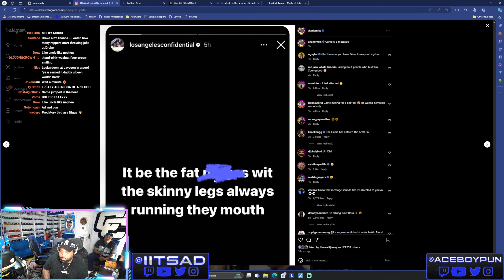The Game Calls Out Fat Guys With Skinny Legs.. Who Is He Talking bout?